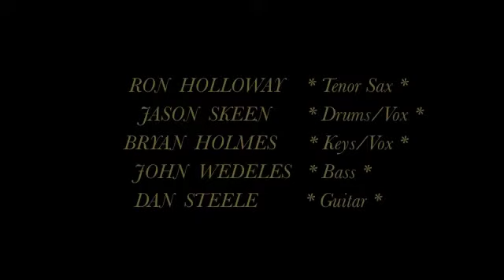Late Night Jams with... COVERED with JAM & Ron Holloway 3/2/12